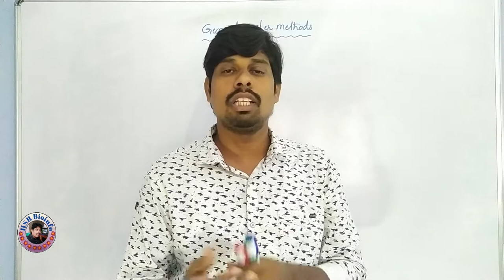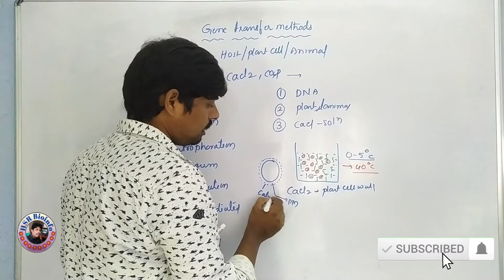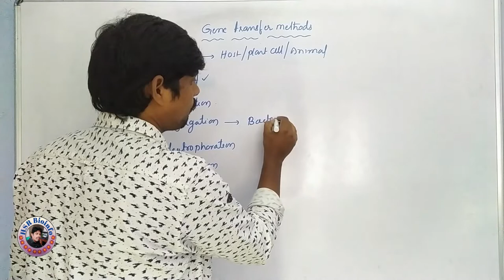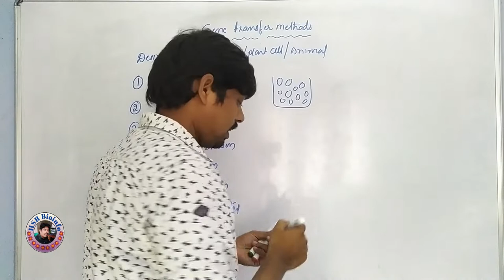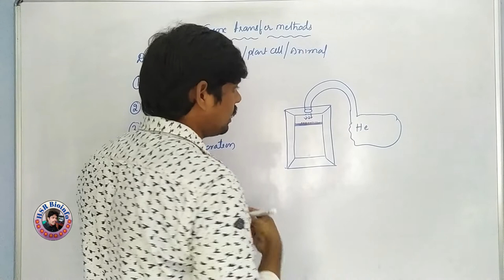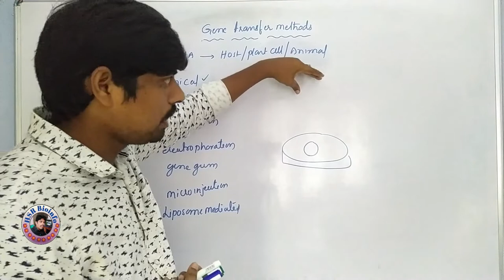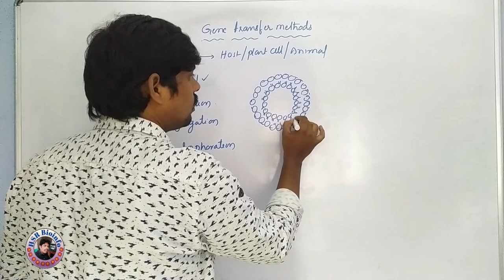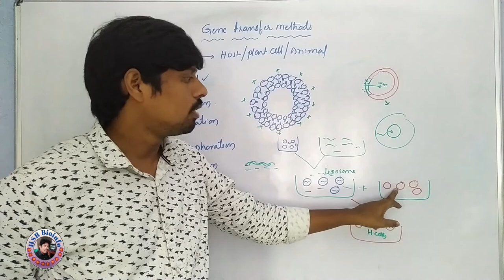Gene Transfer Methods |Chemical |Transduction | conjugation | gene gun | micro injection HSR Bioinfo